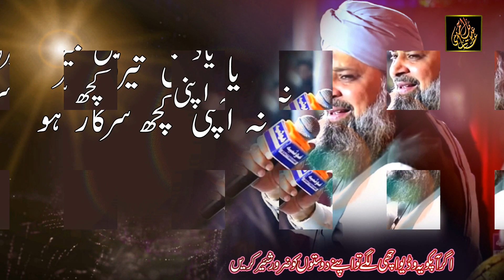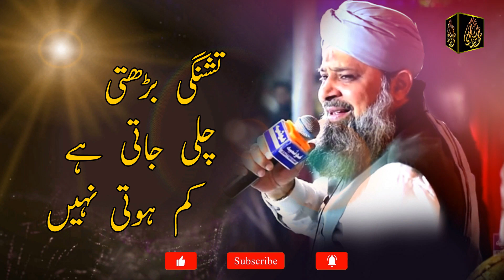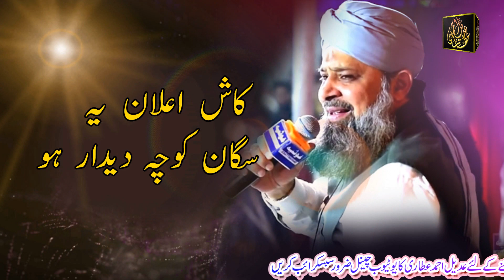Yad Me Teri Khabar Ho Apni Na Kuch Sarkar Ho | Muhammad Owais Raza Qadri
Yad Me Teri Khabar Ho Apni Na Kuch Sarkar Ho
Artest : Muhammad Owais Raza Qadri
Mehfil Kalam

Muhammad Owais Raza Qadri
Haji Mushtaq Attari
Imran Shaikh Attari
Dawateislami
Madani Channel
Naat Khawan
Naat Download
Naat Sharif
Naat Mp3